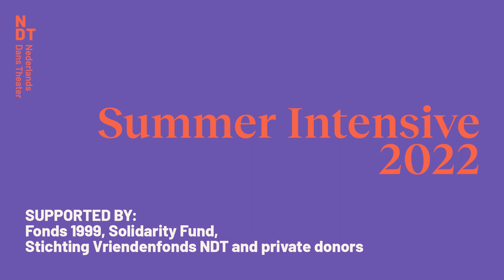A day during the NDT Summer Intensive 2022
Nederlands Dans Theater (NDT) | A day during the NDT Summer Intensive 2022.

What makes the 'NDT Summer Intensive' so special?
Participant Laura Mendes from Brazil takes you behind the scenes for one day and tells all about it!

Video by Dauphine Stofberg